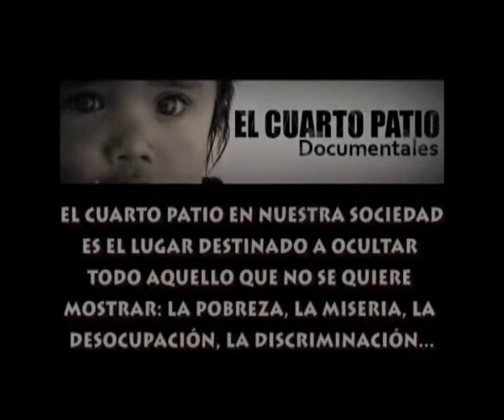Muralistas en Cosquín I - Bloque 1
Este documental registró el trabajo del IV Encuentro Internacional de Muralismo en la ciudad de Cosquín, Córdoba. Más de 80 artistas de todas partes del mundo se dieron cita en las sierras de nuestra provincia, y le dieron rienda suelta a su pasión. "Los niños y la guerra "y "los derechos humanos" fueron los tópicos que cobraron vida en las paredes de Cosquín a través de este arte político y popular.